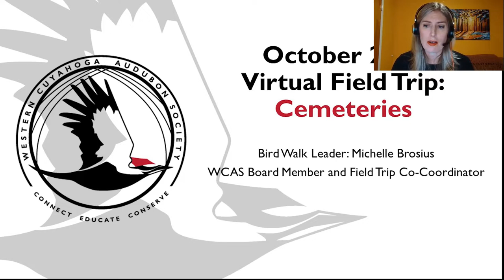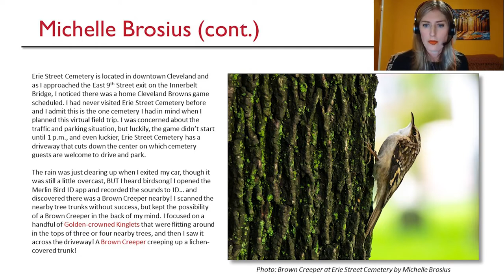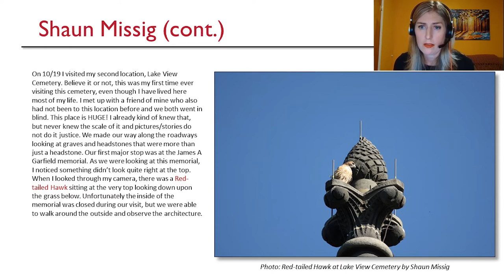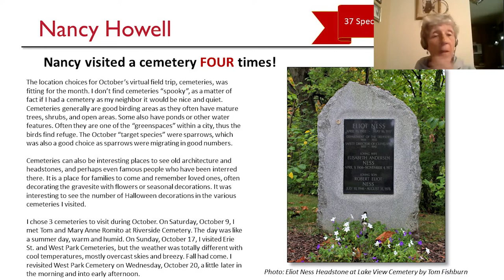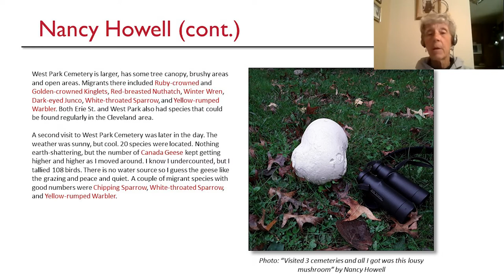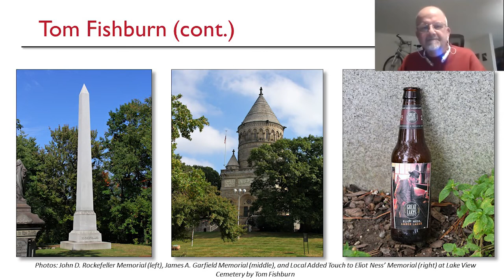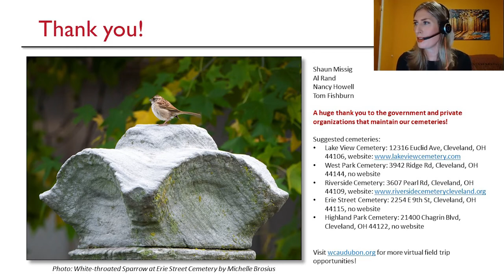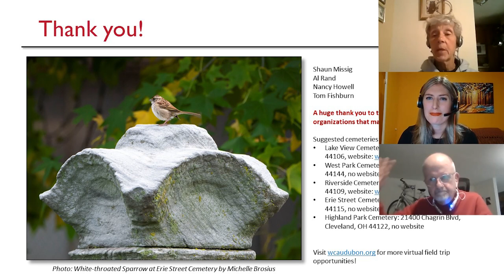WCAS Virtual Field Trip to Your Favorite Cemetery October 2021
WCAS Virtual Field Trip to Your Favorite Cemetery October 2021 Recording

Dates: October 1-31, 2021
Location: Your favorite cemetery! Suggested cemeteries:
- Lake View Cemetery: 12316 Euclid Ave, Cleveland, OH 44106
- West Park Cemetery: 3942 Ridge Rd, Cleveland, OH 44144
- Riverside Cemetery: 3607 Pearl Rd, Cleveland, OH 44109
- Erie Street Cemetery: 2254 E 9th St, Cleveland, OH 44115
- Highland Park Cemetery: 21400 Chagrin Blvd, Cleveland, OH 44122
Featured Bird Species: Sparrows

Notes: It is the month of Halloween so let’s explore the life that can be found in our cemeteries! Keep in mind that walking cemeteries can be tricky as some roads are in poor shape. Walking the grassy areas between headstones/monuments can be uneven (as is the case with Erie Street Cemetery, which is being undermined by woodchucks!). Lake View Cemetery is much better, but hilly in places.

Bird Walk Leader: Michelle Brosius, Director-at-Large and Field Trip Co-Coordinator, WCAS, invites birders to bird at a monthly designated field trip location and share stories to a public digital scrapbook.

The Virtual Field Trip series is an option for engaging with nature and community while adhering to social distancing guidelines necessitated by COVID-19. Participants in the program independently visit a pre-selected location throughout a given month and then report back to Michelle Brosius with bird lists, journaling, and photographs regarding the visit. These items are then compiled into a scrapbook that is shared during a virtual meetup the second Wednesday following the field trip month.